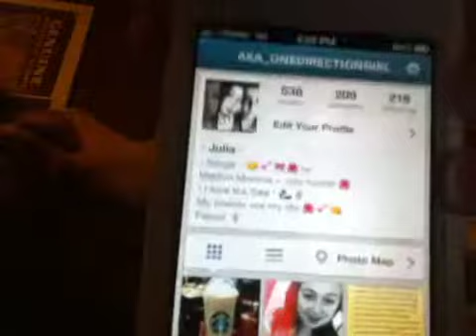Taco Bell Fire Sauce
Moooooooooo